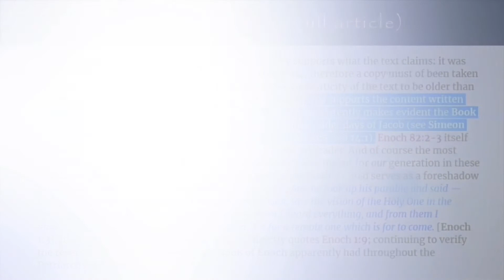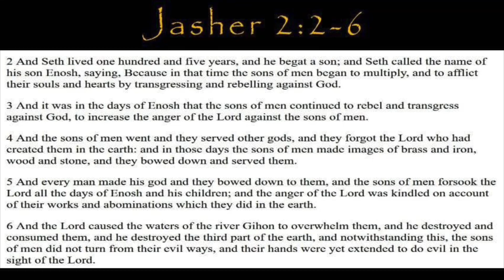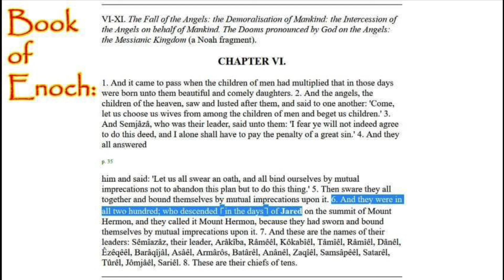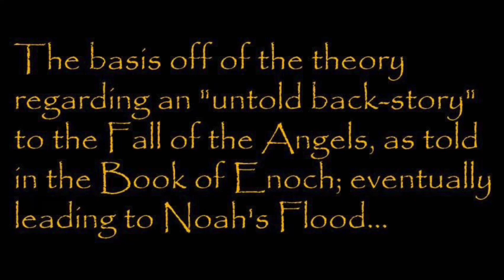Theory to Untold Back-Story of the Fall of the Angels (Enoch), which Eventually Led to Noah’s Flood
Again, this stands a "theory", which I found another astounding confirming witness to within the Inspired contents of the Wisdom of Solomon. This witness is not just some random verse, but the amazing and deep prophetic truth this content possesses, I feel strongly support there is indeed something to this theory presented in this video. To be continued...

This theory logically makes sense, as there are no holes are contradictions that can be found within all confirming texts. I pray people can receive the consideration of this study.

Hebrews 1:13-14
13 But to which of the angels said he at any time, Sit on my right hand, until I make thine enemies thy footstool?
14 Are they not all ministering spirits, sent forth to minister for them who shall be heirs of salvation?

Hebrews 13:2
Be not forgetful to entertain strangers: for thereby some have entertained angels unawares.

Irrefutable Proof the Book of Enoch and Biblical Chronology is Our Historical Truth: